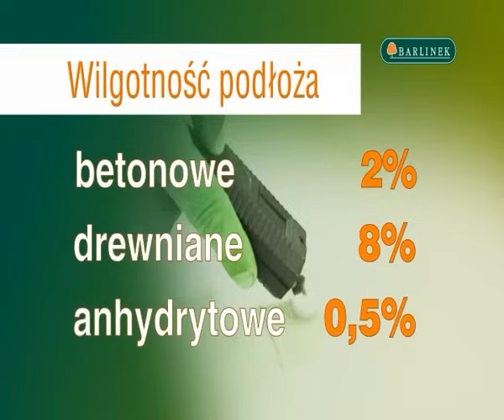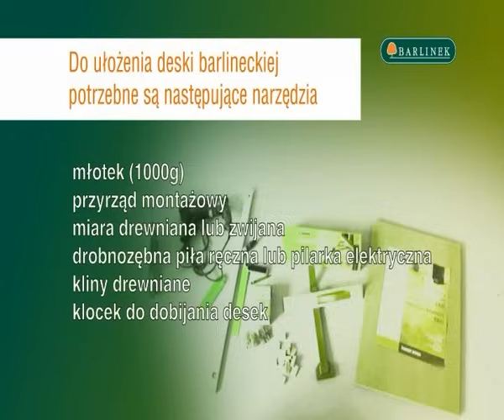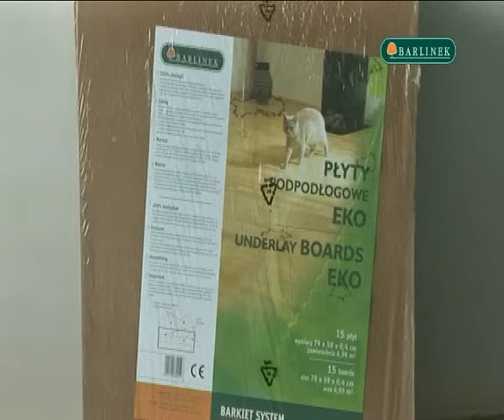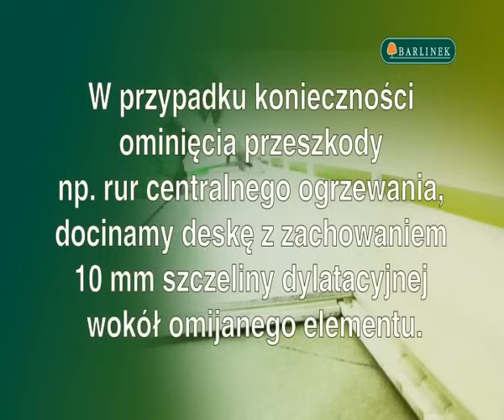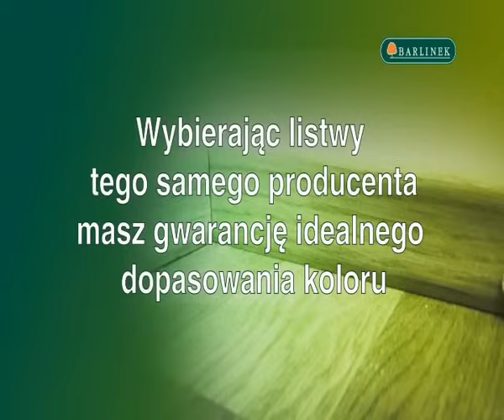Poradnik Deska Barlinecka - Barlinek - Oficjalny film montażowy - Akademia Montażu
Film instruktażowy - Montaż warstwowej deski barlineckiej, układanie podłogi Barlinek. Profesjonalna instrukcja jak samemu ułożyć podłogę.
więcej na PODŁOGI i DRZWI